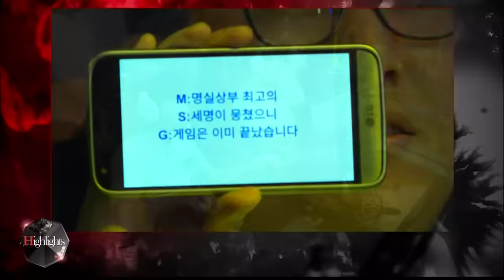[2016.06.05] Winner vs SWAT 블레이드 앤 소울 토너먼트 2016 코리아 태그매치